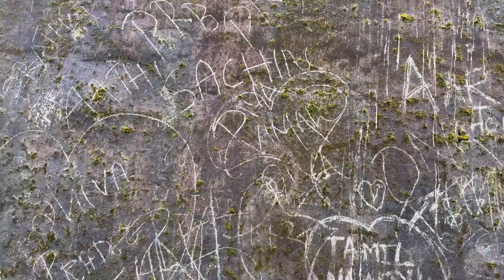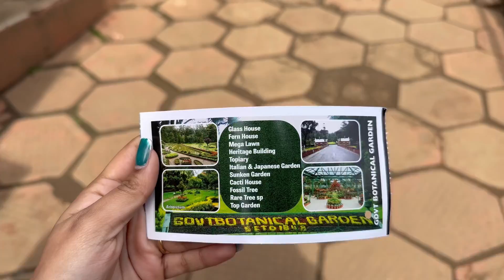Day two in#ooty moms dream come true